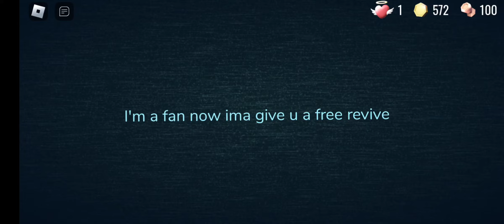wait guiding light is a fan?